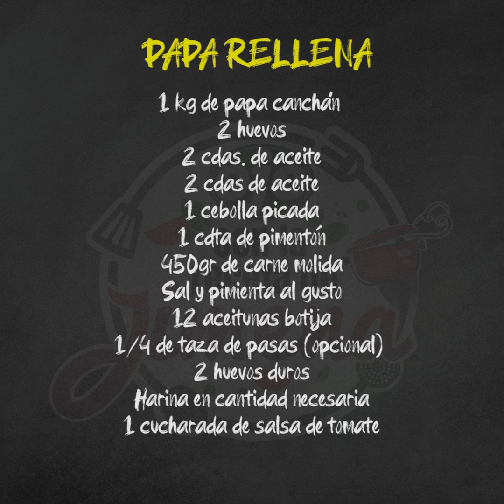Papa rellena de carne | Receta fácil | PASO A PASO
OjoconlaRecetadeJimena | ¡Rica y fácil de hacer! Prepara una contundente papa rellena para el almuerzo y llena de energía a tus hijos.

Ingredientes:
1kg de papa canchán
2 huevos
2 cdas. de aceite
1 cebolla picada
1 cdta. de pimentón
450gr de carne molida
sal y pimienta al gusto
12 aceitunas botija
1/4 de taza de pasas (opcional)
2 huevos duros
Harina en cantidad necesaria
1 cda. de salsa de tomate